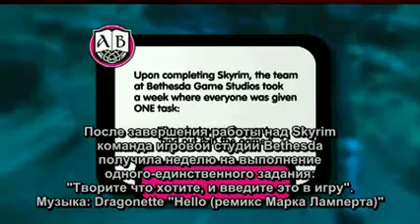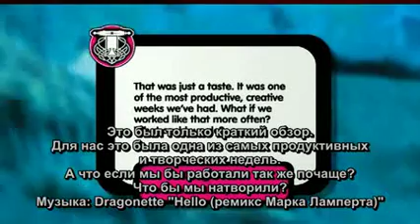Видео The Elder Scrolls 5 Skyrim